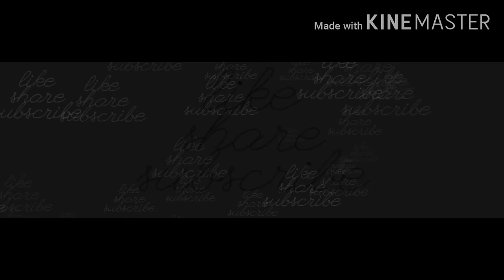Lakshmi hrudaya kamala rangoli,astadala padma rangoli (Friday pooja Rangoli) Lakshmi muggulu/kolam